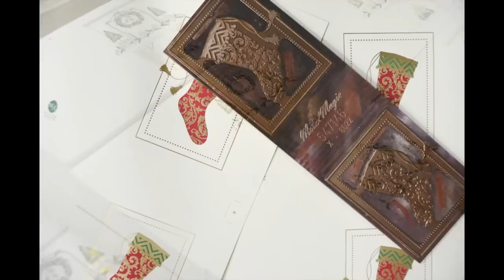Photos: Holiday in the Factory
The making of our 2016 holiday cards.